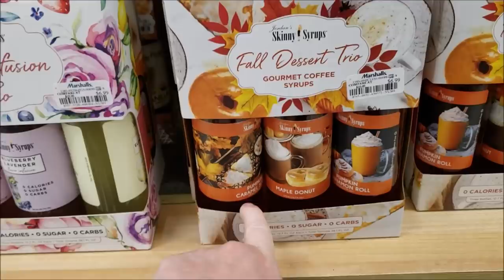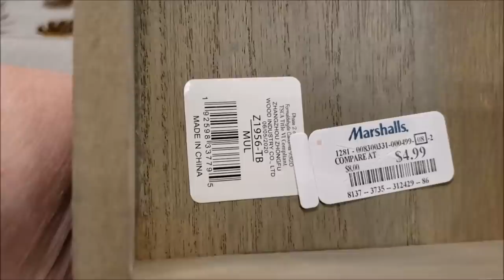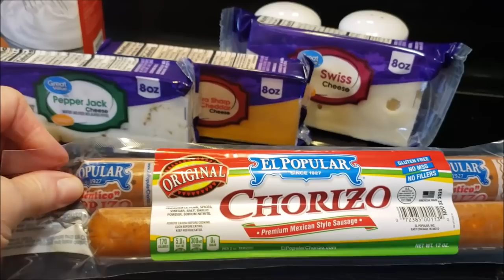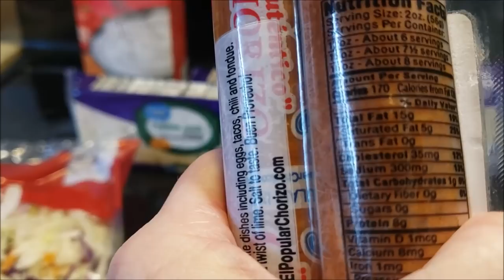Vlog Shopping Quilting and Talking